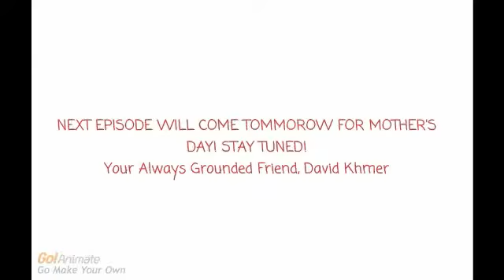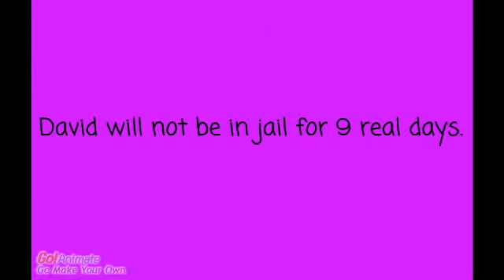David is Grounded! - Season 1, Volume 1 (Episodes 1-11a)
Episode List
0:00 - Brawling & Cells
2:32 - Birthdays, Tattletales & Friendships
5:27 - Languages & Detention
7:31 - Mother's Day Surprise!
9:32 - Newborns & Movies
13:55 - David "Berns" Switzerland
15:32 - Edits & Chalkboards
16:55 - In Dead Meat
19:09 - Eric & Arabic
21:27 - Changes & VHS Openings
23:14 - Grounded for Life!